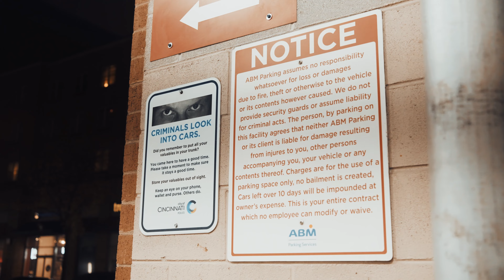60Shotzz - Stain 🩸prod by K.A.M.II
60Shotzz - Stain 🩸 @tradfilms4236